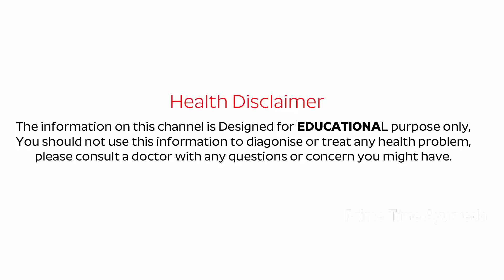Dr Poorna Rajeswari Garu About Diabetic neuropathy || Prime Time Ayurveda